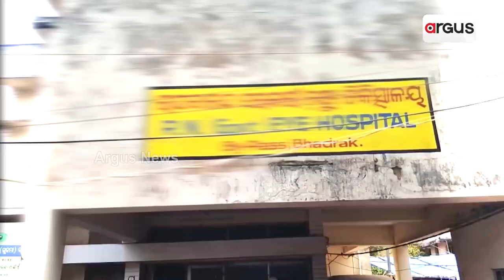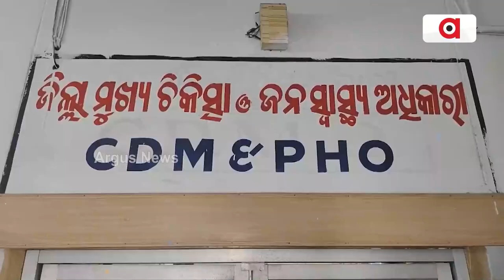ଦଲାଲଙ୍କ କବଜାରେ ଭଦ୍ରକ ରାଘବାନନ୍ଦ ଚକ୍ଷୁ ଚିକିତ୍ସାଳୟ || Raghavananda Eye Hospital Issue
ଦଲାଲଙ୍କ କବଜାରେ ଭଦ୍ରକ ଜିଲ୍ଲାର ରାଘବାନନ୍ଦ ଚକ୍ଷୁ ଚିକିତ୍ସାଳୟ । ଭିନ୍ନକ୍ଷମ ସାର୍ଟିଫିକେଟ୍ ପାଇଁ ଜିଲ୍ଲାର କୋଣ ଅନୁକୋଣରୁ ଏହି ଚକ୍ଷୁ ଚିକିତ୍ସାଳୟକୁ ଆସୁଥିବା ଦିବ୍ୟାଙ୍ଗମାନେ ବର୍ଷ ବର୍ଷ ଧରି ହଇରାଣ ହେଉଛନ୍ତି । ଡାକ୍ତରଙ୍କୁ ଦେଖାଇବାକୁ ଏମାନେ ଦଲାଲଙ୍କ ଶୋଷଣର ଶିକାର ହେଉଛନ୍ତି । ଏ ନେଇ ଅଭିଯୋଗ କରିବା ସହ ଦୃଢ଼ କାର୍ଯ୍ୟାନୁଷ୍ଠାନ ଦାବି କରିଛି ଓଡ଼ିଶା ବିକଳାଙ୍ଗ ମଞ୍ଚ ।